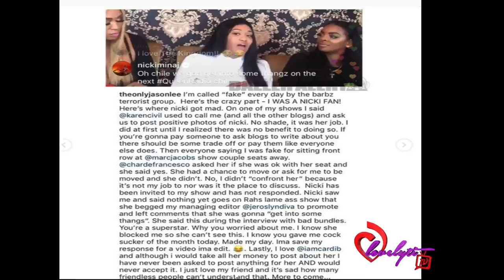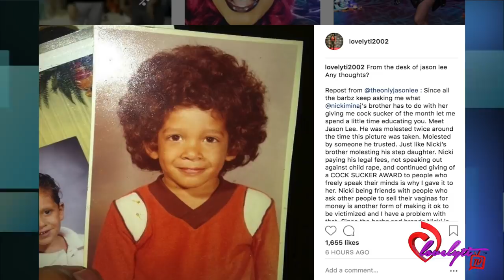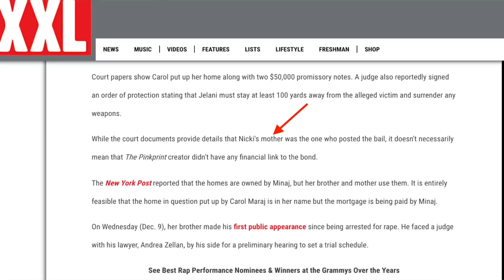Jason lee Drags Nicki Minaj after she gives him "Cocksucker of the month"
Today's Look😍
Lip Color:💄💋